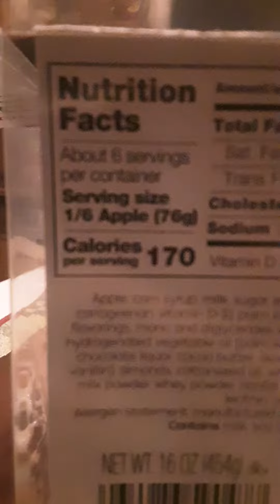huge carmal apple 1/6 apples serving size